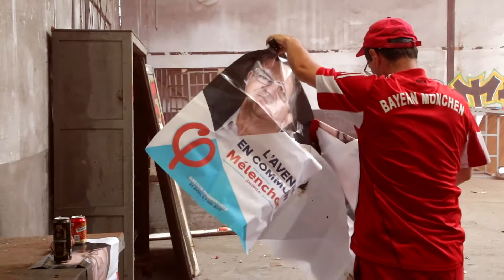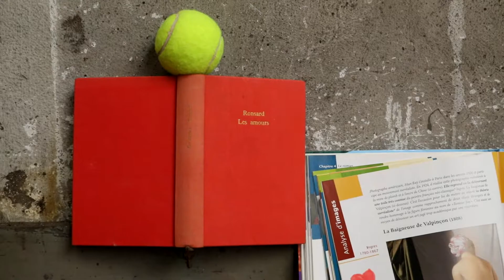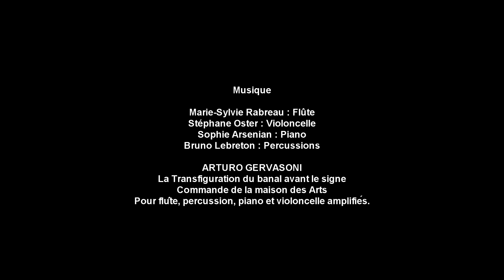Le film sans fin L'homme rouge. Musique : La Transfiguration du banal avant le signe (2008).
Performance : ROMARIC SOBAC
Musique : ARTURO GERVASONI / La Transfiguration du banal avant le signe (2008).
Marie-Sylvie Rabreau : Flûte / Stéphane Oster : Violoncelle / Sophie Arsenian : Piano / Bruno Lebreton : Percussions
Le film sans fin : OLLIVIER MOREELS et JEAN-LOUIS VINCENDEAU. le texte de Jean-Louis